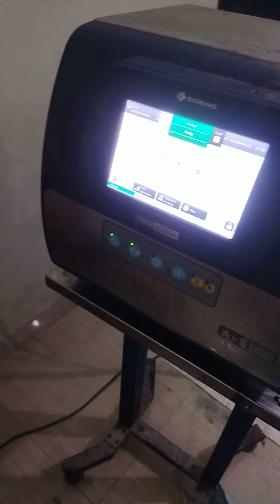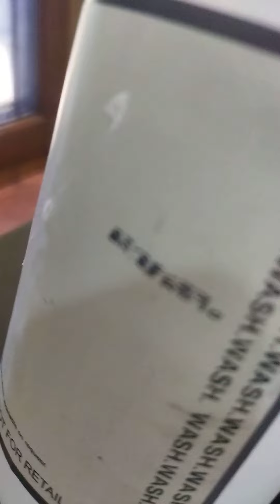7 June 2023